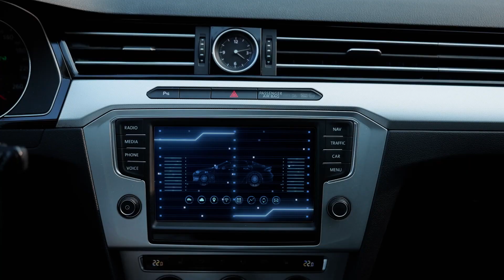Simplifying the Seamless Smart Home with Matter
NXP offers complete end-to-end solutions for enabling the new generation of smart, interoperable home devices. No more closed ecosystems, no more headaches when connecting new devices to your network. NXP’s full suite of connectivity, security, processing and software solutions allows developers to worry less about design challenges and instead focus more on accelerating breakthroughs and quickly delivering new and innovative solutions to the market.